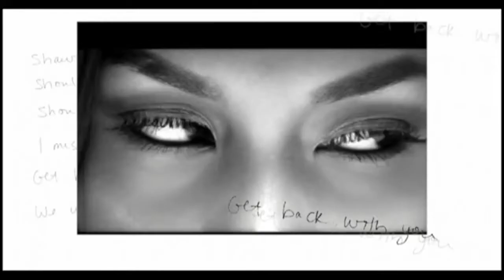BrooklynxRooftops x Producer Vokarondon Part 3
For our final installment with our own Vokarondon, he discusses what's wrong with R&B today and what changes need to be done to bring back real R&B.